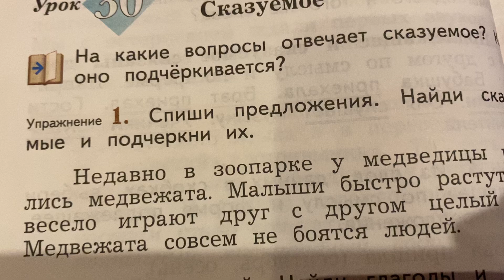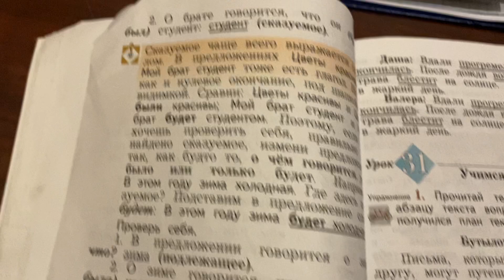Русский язык/3 кл/Сказуемое/26.10.21